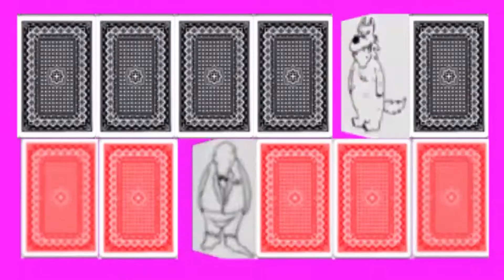ヒゲダンディ】競え！互いのダンディズム ルール解説付きヒゲダンディ実況プレイ1−1【うだわく完全顔出し実況 相互チャンネル登録 SUB4SUB コメント返し100％！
うだわくは毎週火・金曜の２０：００、週2回配信！毎週火曜金曜の夜をお楽しみに！

ニコ生もちょくちょくやり始めました。
今のところ twitter:@Ami_UDATSU　で告知してそれを拡散してもらっているスタイルです。
おいおいそこらへんの告知環境は整備していきます。
月に2回くらいできたらいいなと思ってます。

今回はThree dots gamesから発売されている、
「ヒゲダンディ」を実況プレイしていきます。
インディアンポーカーのように、自分の鼻下にカードを掲げ、
自分のカードが見えない中で誰のヒゲが一番ダンディかを
競い合うゲームです。
一番立派なヒゲをもつダンディは誰だ！

15人の"ある意味"凄腕のプレイヤーたちが、ドイツゲームで真剣に遊んでいる様を楽しんでもらうゲーム実況プレイ集団です。

ここ

次→11/18 20:00

ヒロ　いがちゃん
あみくん　マネジ